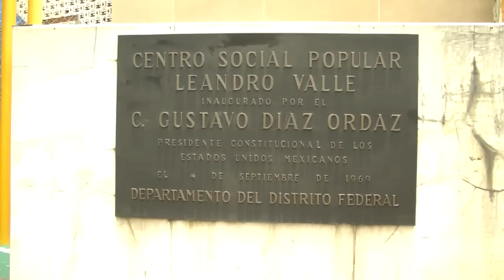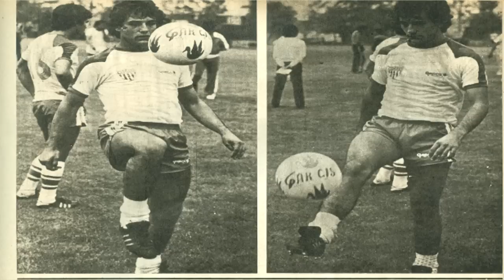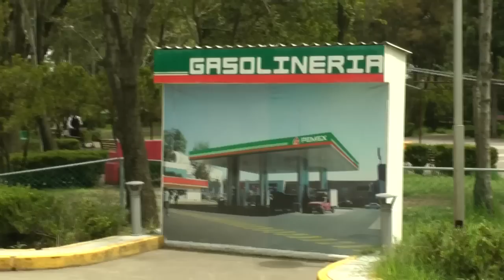Centro Social y Deportivo Leandro Valle Part 2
El Centro Social y Deportivo Leandro Valle un ícono de Iztacalco
Uno de los lugares recreativos más emblemáticos y el más grande e importante que posee la delegación Iztacalco, es sin duda el Centro Social y Deportivo Leandro Valle, el cual cuenta con una superficie de 6,750 metros cuadrados, y da servicio principalmente a la colonia Agrícola Oriental, la más poblada del Distrito Federal y del país con cerca de 100 mil habitantes.
Cabe destacar que este centro social se ha convertido en un espacio confortable y adecuado para la convivencia y la práctica de actividades educativas, culturales y deportivas en la demarcación.
El mismo se localiza en la avenida Javier Rojo Gómez, entre sur 12 y sur 8, en la colonia Agrícola Oriental, en Iztacalco.